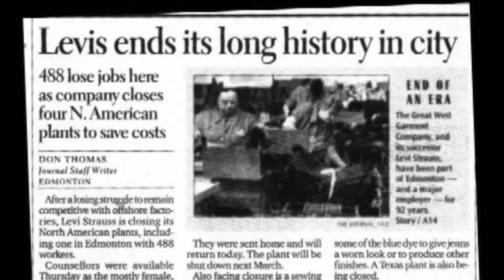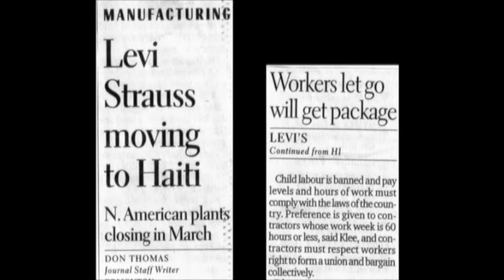GWG 11 Bhairav / Farewell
This video ballad is part of a larger project called GWG: Piece by Piece—A Resource for Alberta Teachers. It includes projects, lessons and other support materials that document and explore the personal and working lives of immigrant women who worked in Edmonton’s Great Western Garment (GWG) factory. The educational support materials, organized by grade level, can be found on the Aspen Foundation

Historian and interviews – Catherine C. Cole

Musicians: Maria Dunn (vocal, guitar, accordion), Shannon Johnson (violin, vocal), Sharmila Mathur (sitar), Ojas Joshi (tabla), Jeremiah McDade (whistle, flute, vocals), Michael Lent (bass)